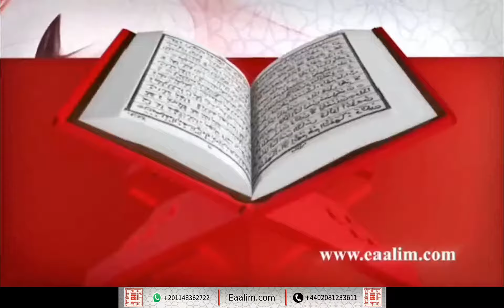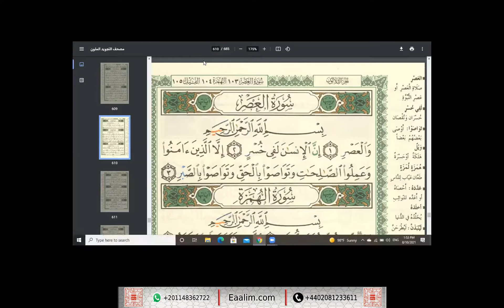Eaalim Amaani at-Takathur and al-`Asr